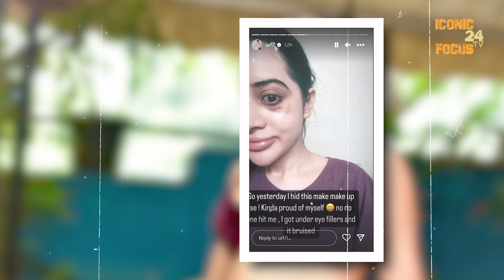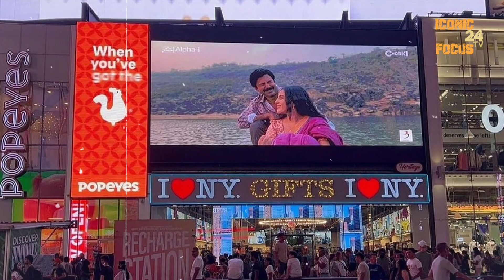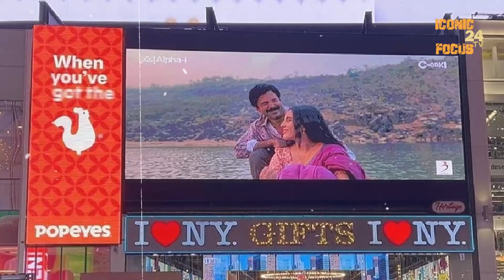একি বেহাল দশা উরফি জাভেদের অন্যদিকে নিউইয়র্কের টাইমস স্কয়ারে সুড়ঙ্গ || Iconic Focus 24 TV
The Owner & Producer of the channel is Ahmed Istiaque Himel Follow him on Facebook & contact Inbox for work with this channel.